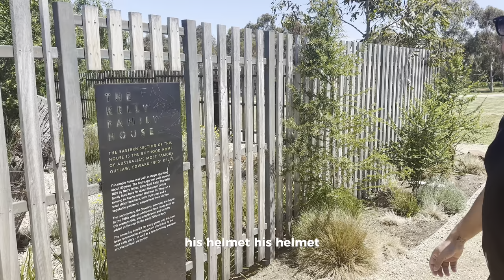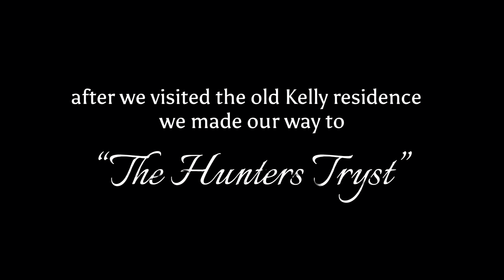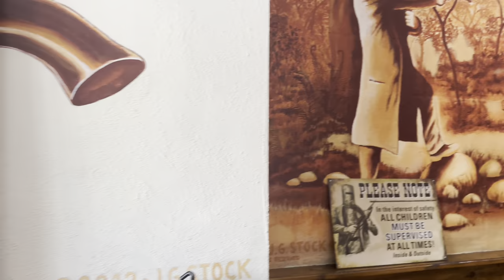WALKING IN NED KELLY'S FOOTSTEPS - PT.1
Come along as we follow the footsteps of the legendary Ned Kelly, starting in his birth town located Beveridge Victoria Australia.

00:00 Intro
00:20 info
3:36 Hunters Tryst Pub
6:11 info
6:39 outro